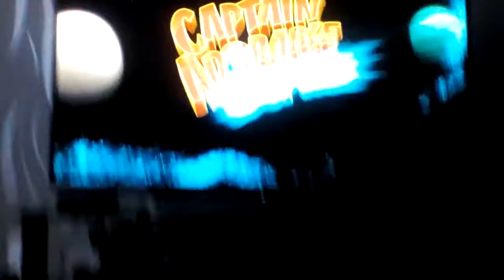For the kids I'm weird